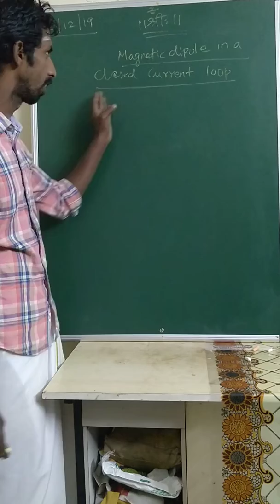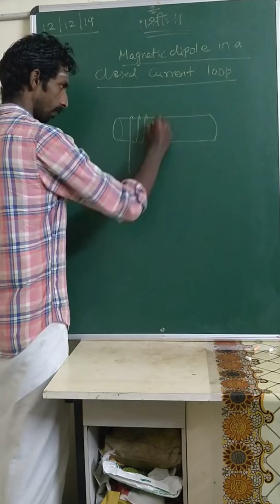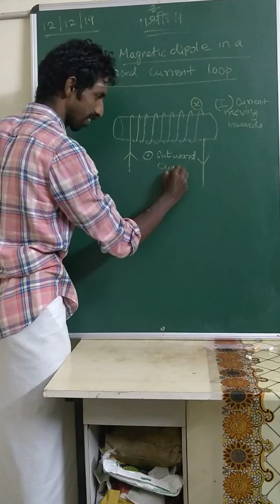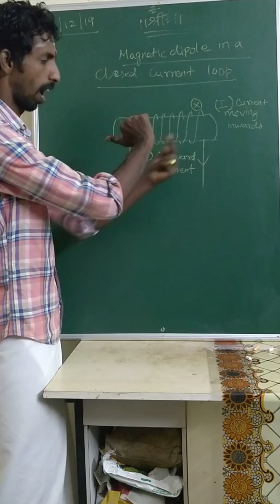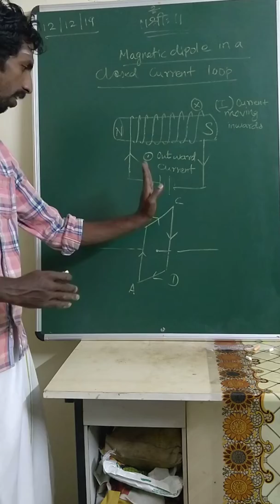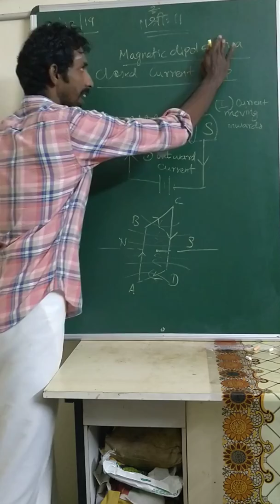Current carrying loop is a Magnetic dipole